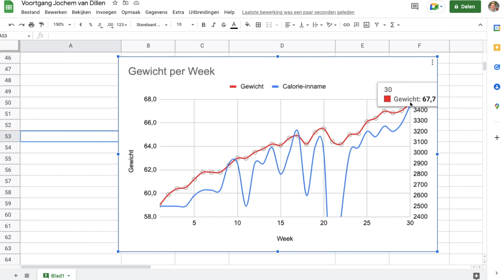HOE IK JOU COACH VOOR SPIEROPBOUW, DROOG TRAINEN & AFVALLEN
In deze video leg ik uit hoe ik jou coach voor spieropbouw, droog trainen & afvallen.
Ik ben Natan, 22 jaar oud en ik ben fitness/body transformation coach en ik help mensen met alles wat er bij een goede lichaamstransformatie komt kijken.

In deze video beantwoord ik de volgende vragen:
00:00-00:19 Hoe ik jou coach voor spieropbouw, droog trainen & afvallen
00:19-1:38 Wie ben ik?
1:38-3:37 Wie help ik?
3:37-7:23 Wat kun je verwachten tijdens mijn coaching?
7:23-8:44 Hoe kun jij je aanmelden voor de coaching?

→ Vond je dit een leuke video en wil je helpen dit kanaal verder te laten groeien? Geef de video dan een like  👍

→ Wil jij zelf spiermassa opbouwen of droog trainen / afvallen? Stuur een DM op Insta met ‘transformatie’ naar @natan.gootjes voor een gratis adviesgesprek

→ Nog meer content ontvangen? Volg mij op Instagram

fitness coach
lichaamstransformatie
hoe bouw je spiermassa op
hoe kom je aan in gewicht
aankomen in gewicht
lean bulk
droog trainen
hoe moet je droog trainen
hoe moet je afvallen
hulp met afvallen
hulp met aankomen
hulp met spieropbouw
hoe word je breder
fitness coaching
voedingsbegeleiding
wat moet je eten om aan te komen
wat moet je eten om af te vallen
wat moet je eten met droog trainen
bulken